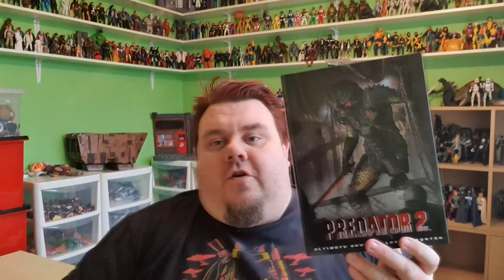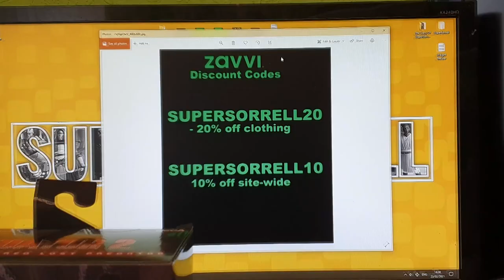NECA Predator 2 Ultimate Armoured Lost Predator 7 Inch Scale Action Figure Unboxing Review